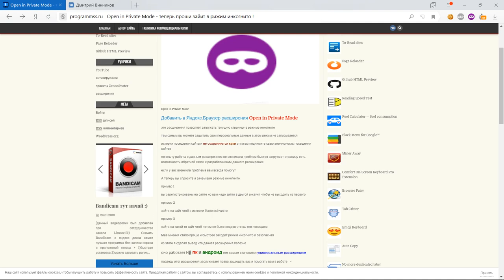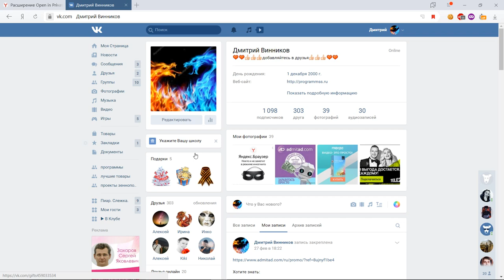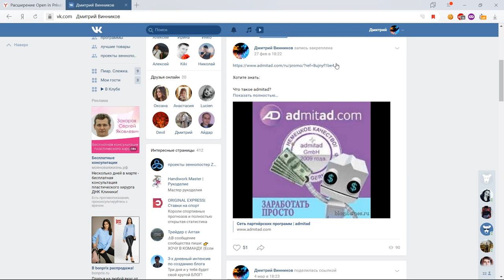Open in Private Mode